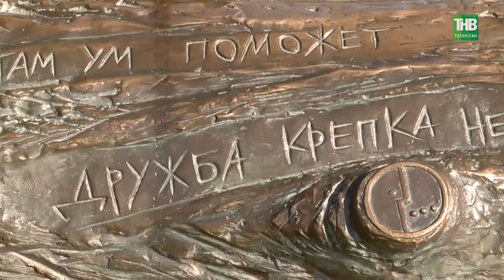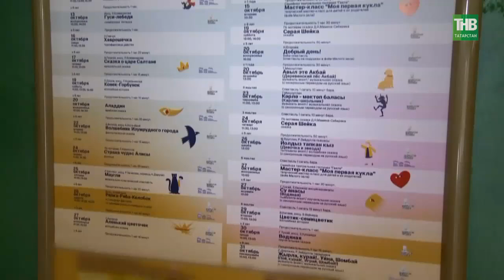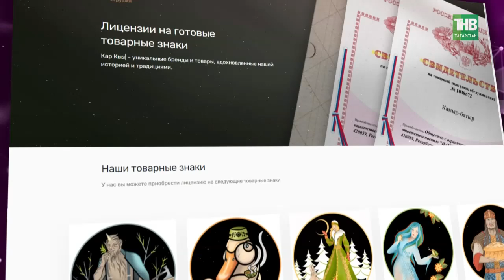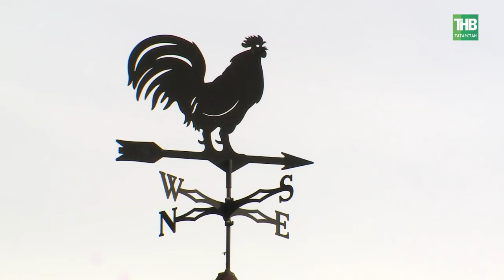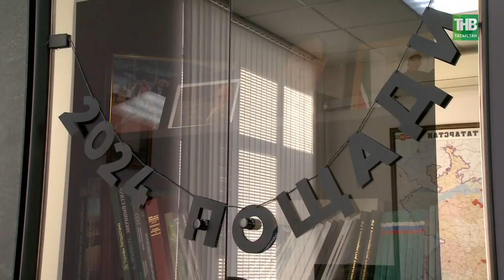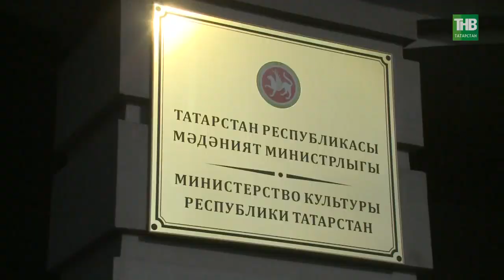Татарстанец запатентовал наименования «Су анасы», «Камыр батыр», «Шурале» и теперь выставляет иски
→ Резонансной истории, которую обсуждают СМИ и общественность. Речь о героях татарских народных сказок - «Су анасы», «Камыр батыр», «Шурале». Руководству театра кукол «Экият» выставили претензии на полмиллиона рублей за использование названий этих мифологических персонажей в своих спектаклях. Оказалось, этим летом казанская фирма «Национальные игрушки» в Роспатентете зарегистрировала в качестве товарных знаков словесные наименования - «Су анасы», «Камыр батыр», «Шурале». Что вызвало в Татарстане общественный резонанс.

☎ Горячая линия новостей What's App: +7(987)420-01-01

Ведущие программы "Новости Татарстана":
Лина Зиннатуллина и Алия Хайрутдинова.